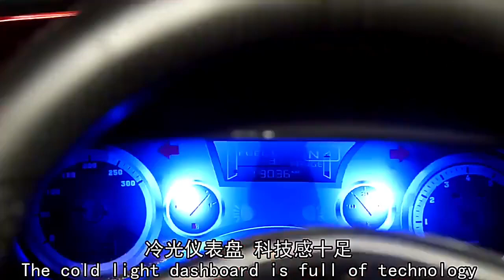12V Electric Car Ride On Cars Red White Green Black Electric Kids Ride On Car with Remote Control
Product name:kids electric ride on car
Model No:LN-SV-0206
Color:Red, white, pink,black,blue
G.W/N.W:11.5/8.5KGS
Age+:2-7 years old
Packing size:100*56*27cm
Battery:12V7AH*1
Motor:double 380 motor/four wheel motor
Function:One-button start, 2.4G one-to-one wireless remote control, front and rear swing, early education function, English story, front and rear LED headlights, four-wheel safety simulation shock absorber, multi-function Bluetooth player, slow start, double door design